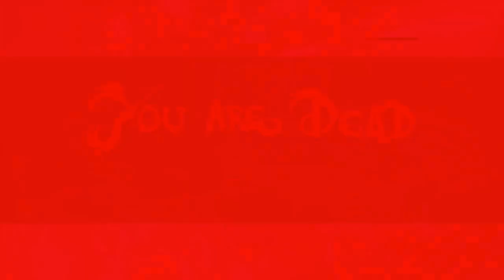I BECAME THE MONSTERS I HATE (Monsters and Mortals)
I managed to somehow find friends to do this with